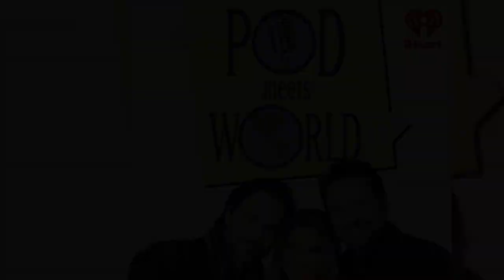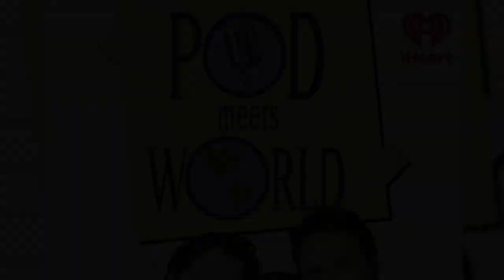The cast of "Boy Meets World" talks about how guest star Brian Peck allegedly groomed and...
Rider Strong and Will Friedle, two performers from "Boy Meets World," have come forward about their experiences with guest star Brian Peck's purported manipulation and grooming both before and after his stint on the venerable sitcom.
The men spoke with family therapist Kati Morton about "the difficult subjects of grooming, childhood sexual abuse and their effects on victims" on "Pod Meets World," along with former castmate Danielle Fishel, according to the official description of the most recent iHeart podcast episode.